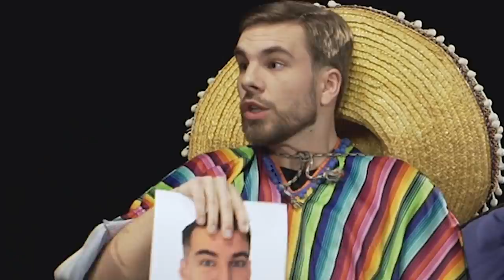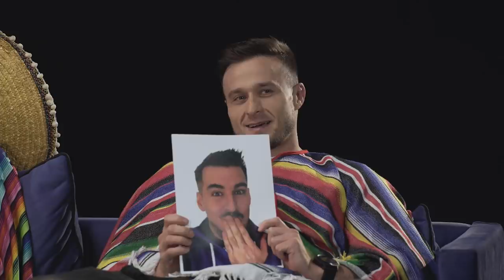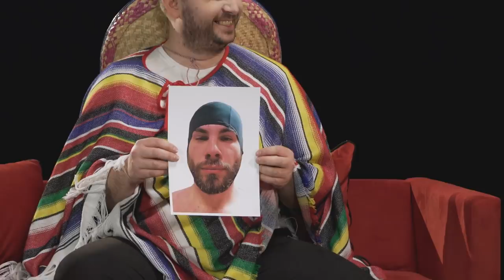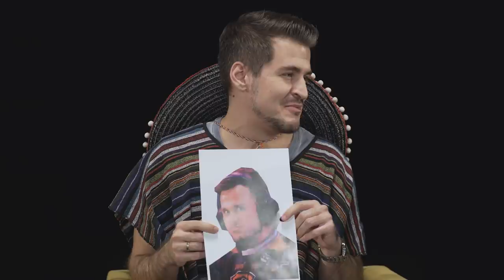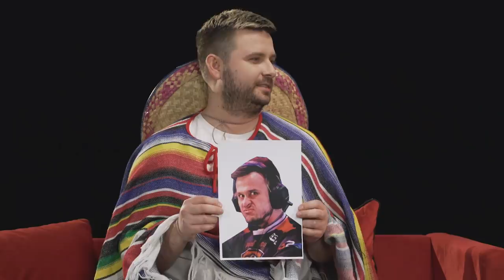WYRZUCILIŚMY PEVORA? Q&A Z EMERITOS BANDITOS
► Dołącz do community na Discordzie!

Przed bootcamapem postanowiliśmy się spotkać i sprawdzić naszą wiedzę na temat samych siebie :D

Chcesz więcej?